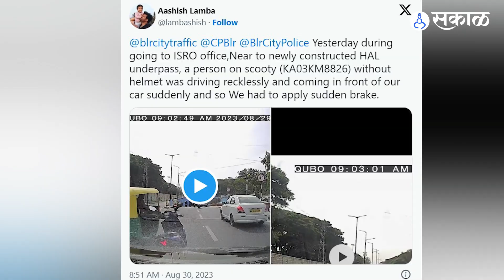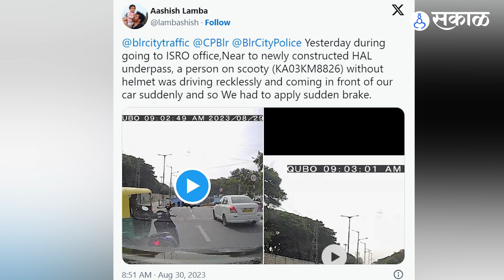Isro Scientist Ashish Lamba यांच्यावर हल्ला, ट्विट करून दिली माहिती | Chandrayan 3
इस्त्रो शास्त्रज्ञांवर हल्ला, ट्विट करून पोलिसांना मागितली मदत